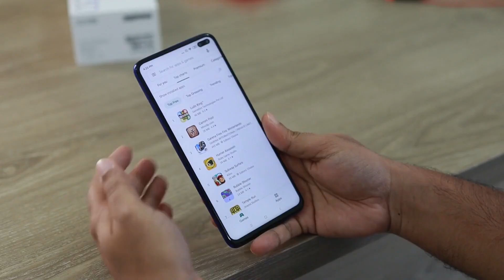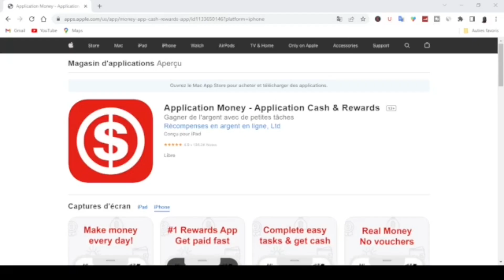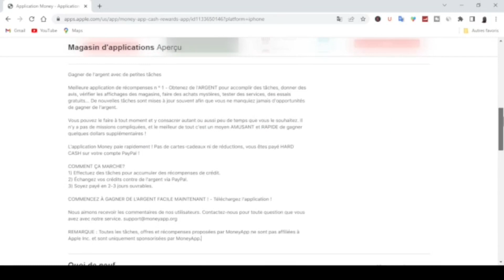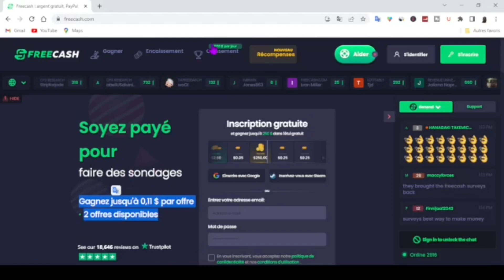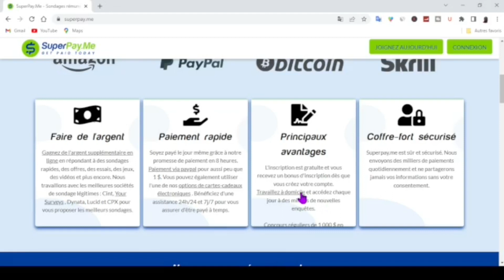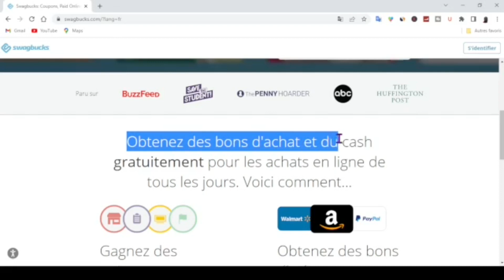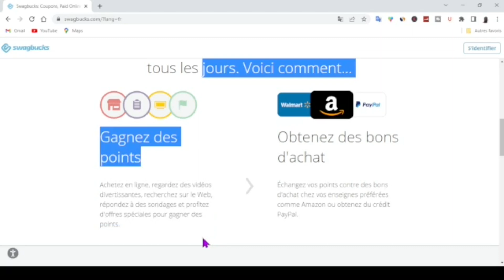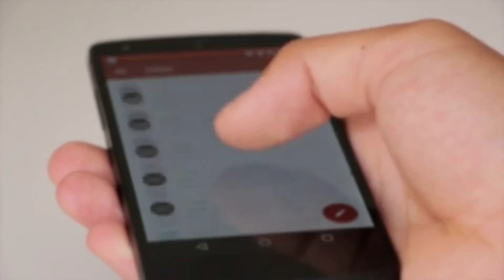5 applications pour gagner de largent sans rien faire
5 applications pour gagner de largent  sans rien faire

Dans cette vidéo, je vais vous  montrer   5 applications pour gagner de largent  sans rien faire . vous pouvez gagner 1365€ par mois gratuitement et facilement sans rien faire.
la meilleure méthode pour gagner 1365€ par mois de l'ARGENT PAYPAL gratuitement en 2022 sur son compte paypal avec 5 nouvelles applications.
Gagner de l'argent paypal, Gagner de l'argent en ligne, travailler à domicile ou où vous voulez est le rêve ultime. Il existe plusieurs moyens  disponibles sur Internet pour gagner de l'argent pendant votre temps libre ou même pendant votre sommeil. N'importe qui, même sans expérience préalable, peut le faire et gagner de l'argent en ligne.

↓ ↓ ↓ PLUS D'INFOS EN CLIQUANT SUR PLUS ↓ ↓ ↓

 ▬▬▬▬▬▬▬▬▬▬▬▬▬▬ ✴️Vidéos connexes: 💶 ▬▬▬▬▬▬▬▬▬▬▬▬▬▬